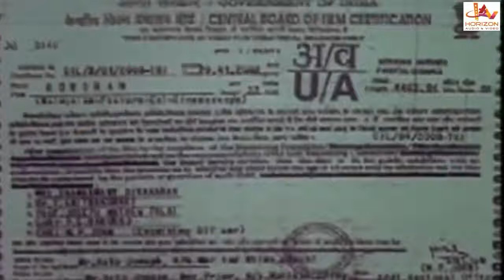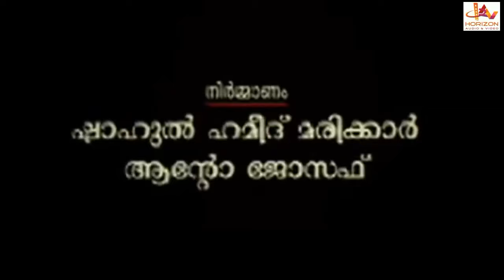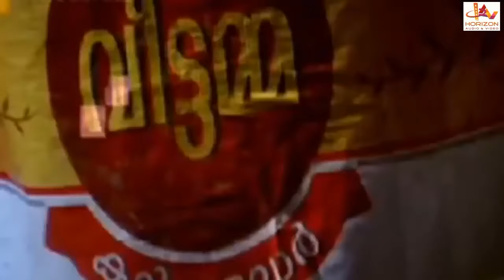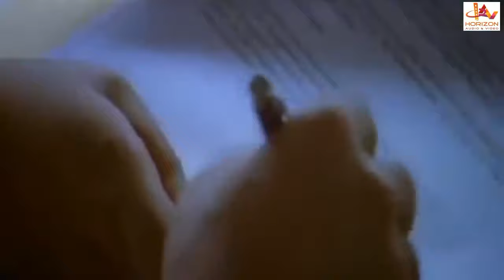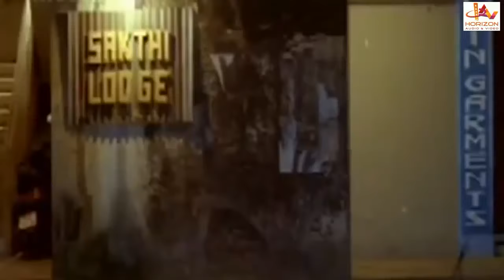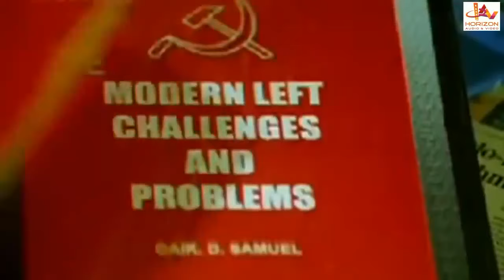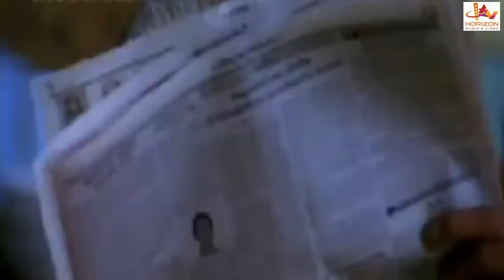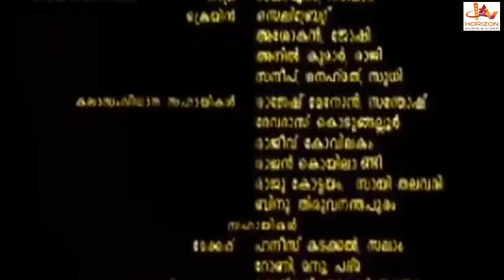Roudram | Malayalam Superhit Action Movie | HD Full Movie | Mammootty | Lalu Alex | Rajan P Dev